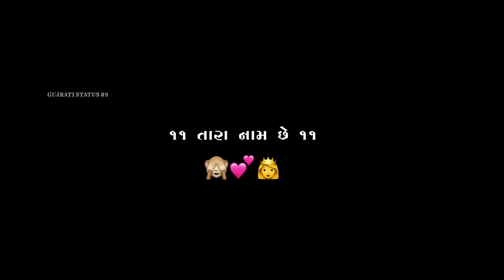Mara Dil na Dastavej tara nam che 💌👀❤ || new black screen Status Gujarati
|| trendig song : vijay suvada || Mara Dil Na Dastavej Tara Nam Che ❤💌👀 || Gujarati black screen Status || new black screen Status